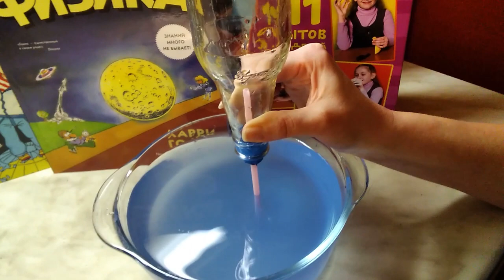Чи можна створити фонтан у звичайній скляній пляшці?